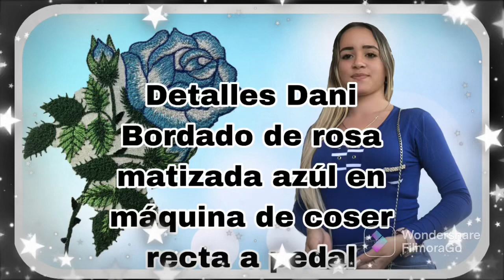Bordado de rosa matizada azúl en máquina de coser recta a pedal Parte 2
En este vídeo le muestro como bordo una roza matizada azúl y blanca en una máquina de coser con puntada recta a pedal